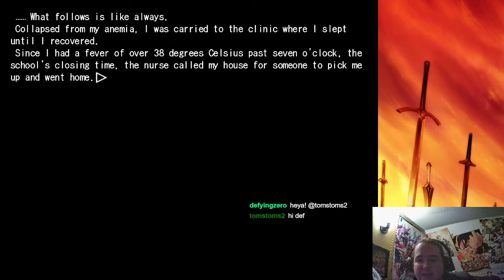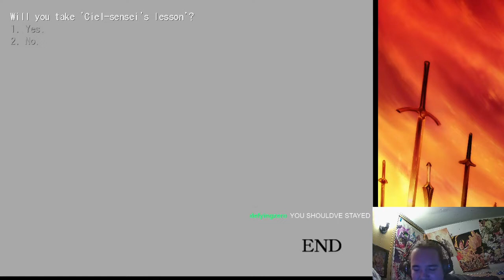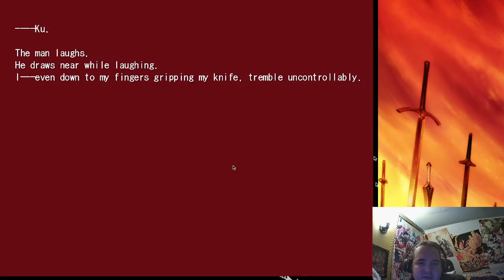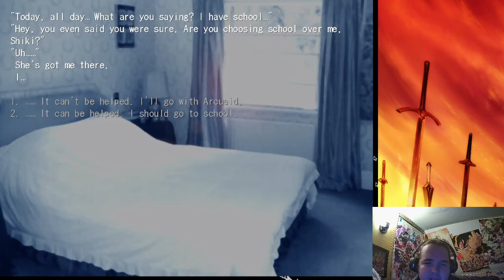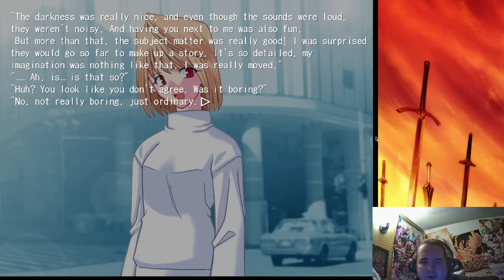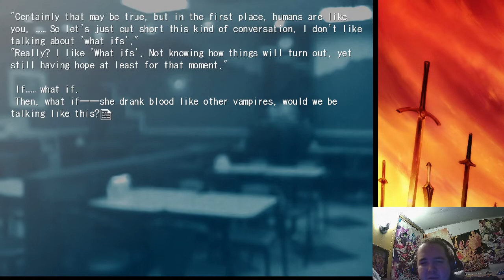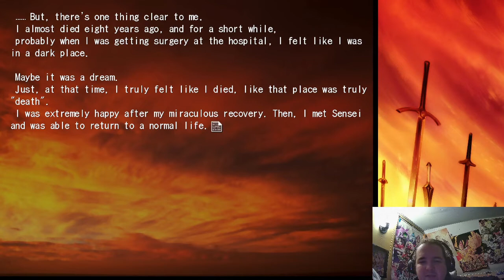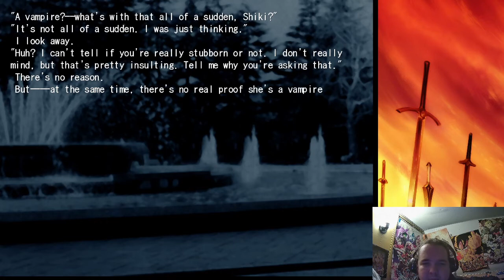Tsukihime (2000) - A Live Reading - Part 5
The following is footage from a livestream from my twitch channel where I dramatically read Tsukihime (2000) by Kinoko Nasu and Type Moon. If you are new to Melty Blood and have no idea who Shiki Tohno or Arcueid are, this series is absolutely for you!!!

Twitter.com/berserkchip

Twitch.tv/berserkchipp